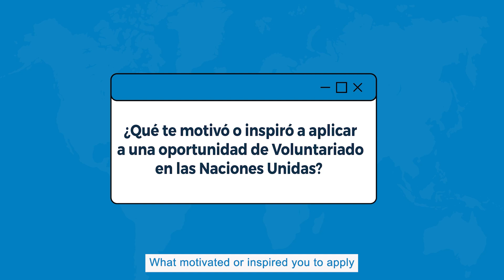Testimonios UNV: Adriana Ovalles, Voluntaria ONU Técnico de Rendición de Cuentas, UNICEF Venezuela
💙 ¿Sabías que "Somos Inspiración en Acción"?
Este es nuestro lema como Voluntarios y Voluntarias ONU.

👇Conoce a Adriana Ovalles, Voluntaria ONU para UNICEF en Venezuela. Ella es abogada de profesión y cumple su asignación como UNV Técnica en Rendición de cuentas a poblaciones afectadas.
🔔 Descubre qué la motivó a ser UNV y cuáles son sus mayores contribuciones en su agencia anfitriona.

💡 ¿También quieres ser parte? Registra tu perfil profesional en app.unv.org. y postula a la oportunidad que mejor se ajuste a tus conocimientos y experiencia.

¡Síguenos!